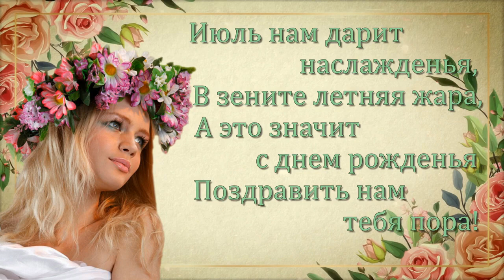Поздравление с июльским Днем рождения!!!